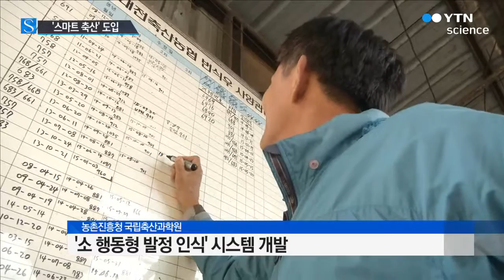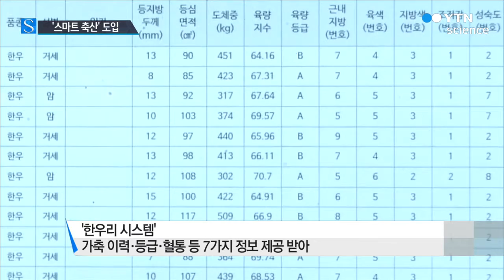'스마트 축산' 경영비↓, 생산성↑